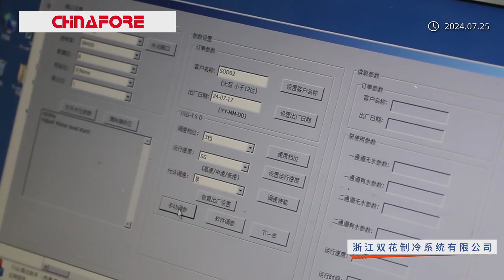Chinafore Factory Tour: Discover Our Advanced Manufacturing Capabilities & Product Line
Welcome to Chinafore! In this video, we take you on an exclusive tour of our factory, showcasing our manufacturing capabilities and comprehensive product line. See how we apply the latest automation technology to ensure the highest quality and efficiency in every HVAC product we produce. From raw materials to final products, discover the meticulous processes and innovative techniques that set Chinafore apart in the industry. Whether you're a customer, partner, or simply curious about HVAC manufacturing, this video offers a comprehensive overview of what makes Chinafore shine in manufacturing quality and innovation.